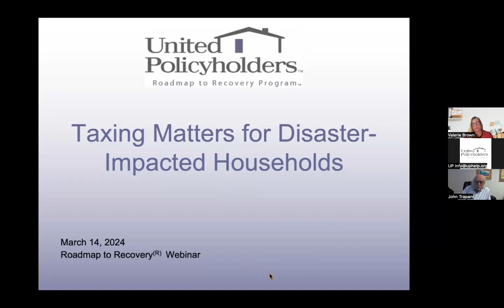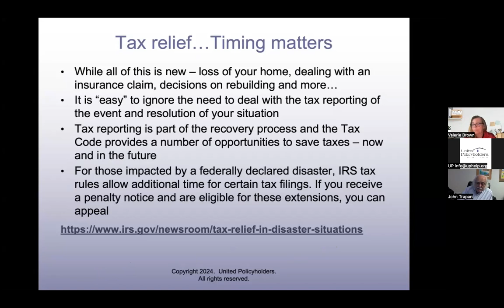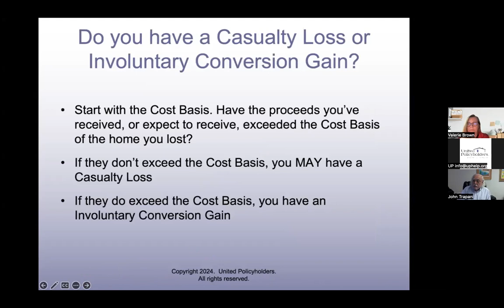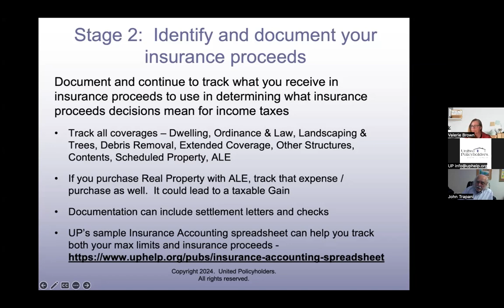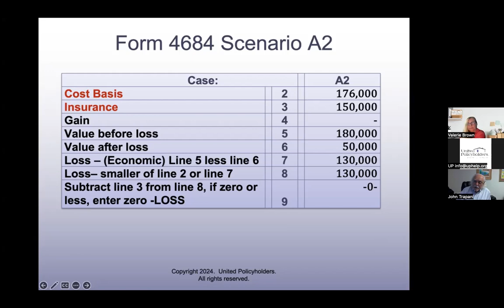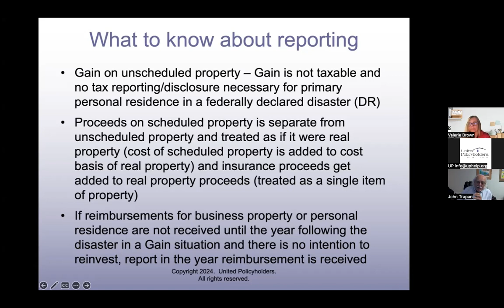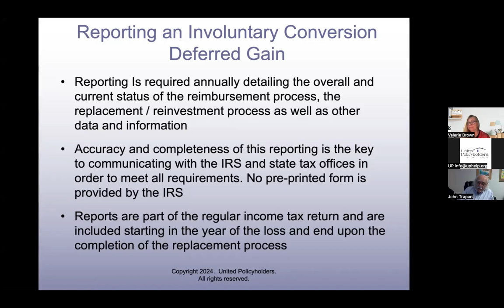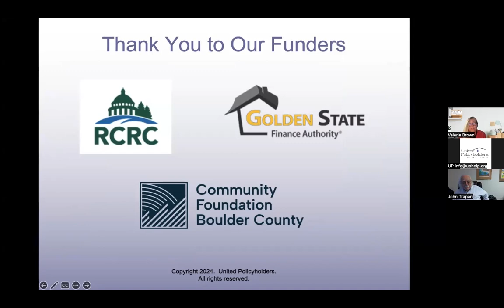2024-03-14 Taxing Matters for Disaster-Impacted Households (All Wildfires)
CPAs with extensive experience advising disaster survivors share key tips on: Tax strategies for the underinsured; Casualty loss tax filing options; Are insurance proceeds taxable?